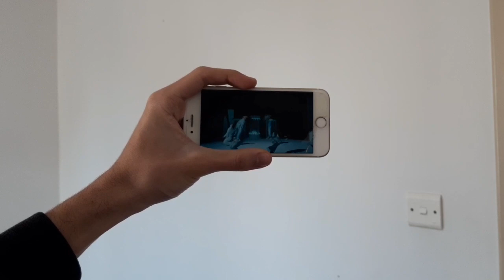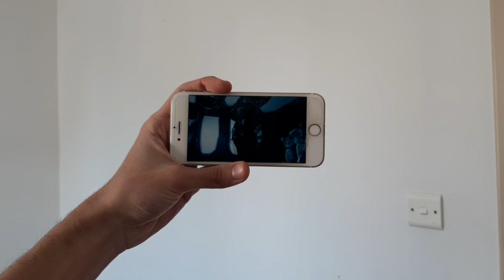ASTRO 아스트로 문빈&산하 - Reaction - Madness M/V - 아스트로 문빈 - 산하 - fantagio - incense